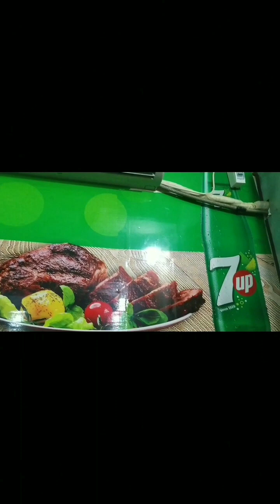রাজশাহীর বিখ্যাত হলেও এটা খেতে অনেকেই পছন্দ করে না। গ্রামের জিনিসের সাধ অন্য রকম হয়।